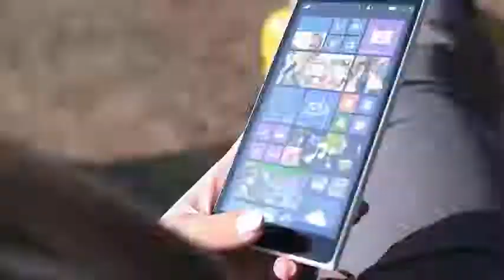Alan Jackson Stuns With Incredible Closing Performance At 2017 CMA Awards